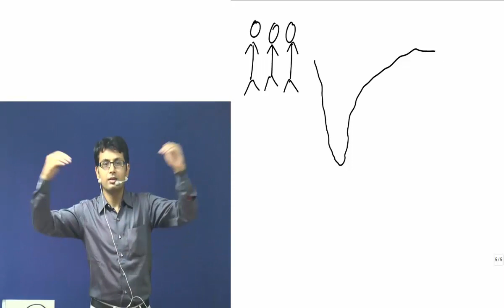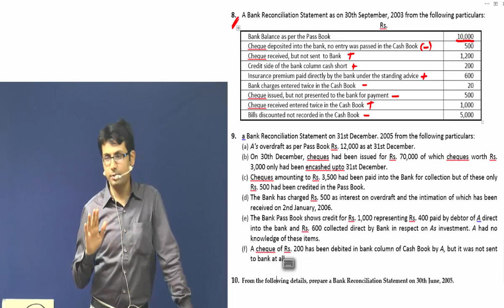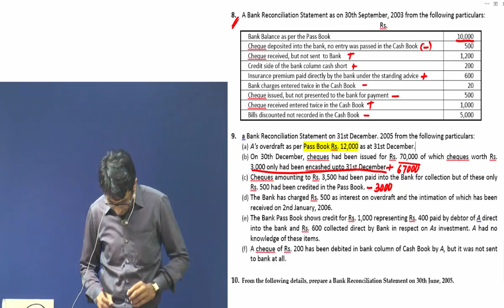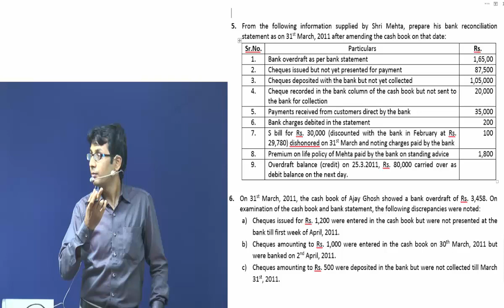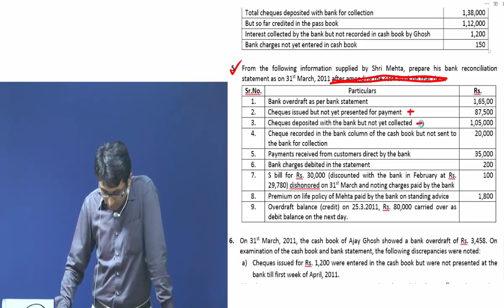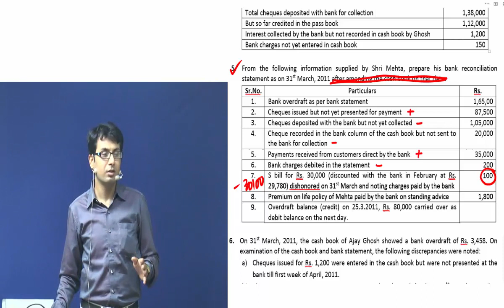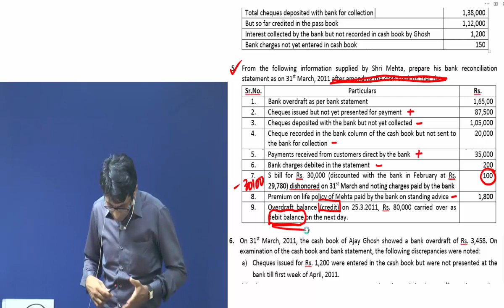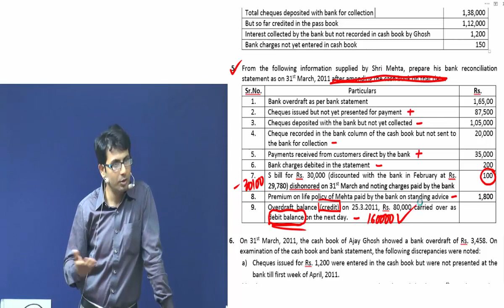Bank Reconciliation Statement (Part-3) | ANAND BHANGARIYA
Hey,

This is the video for Bank Reconciliation Statement at CA CPT Level for Accounts. Go through the complete lecture for full conceptual clarity.

Check the channel for more videos already uploaded.